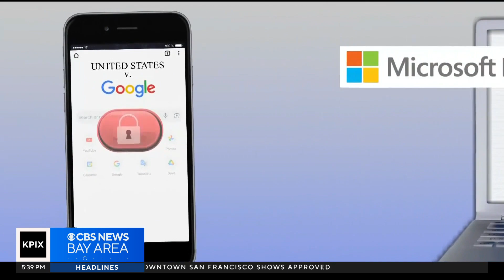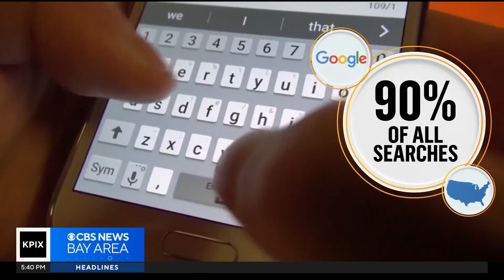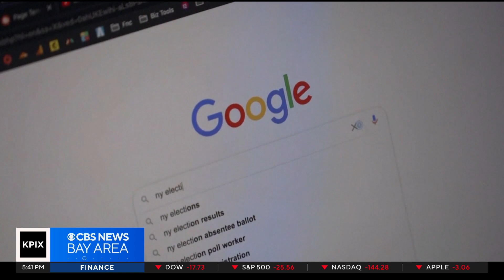Google antitrust trial begins in Washington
Jolene Kent reports on the start of the first antitrust lawsuit filed in over 20 years, against tech giant Google. (9/12/2023)